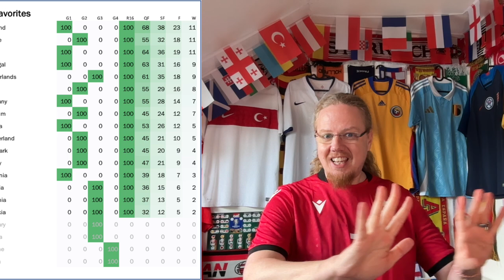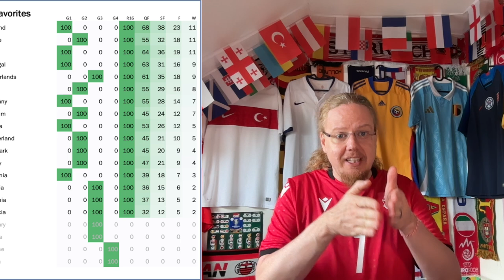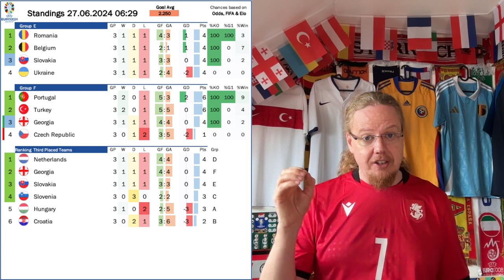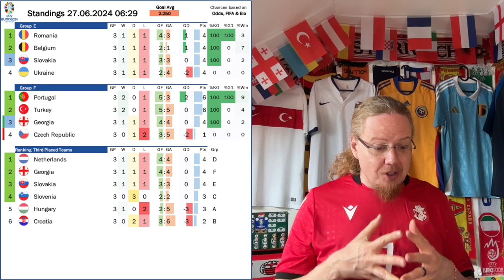Georgia Pull the Upset and Move on!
While the last few days were not that great overall, at least the finish of Group F gave us plenty of excitement and drama. In the end, the unthinkable happened and lowly Georgia beat a Portugal B-team to sensationally advance. They will be joined by Turkey who had a rather controversial win over the Czechs who may well be the unluckiest team of the tournament. Before that, there was no collusion in Frankfurt and still all teams finish level on points in Group E. This means that Ukraine sadly go out, while Belgian fans voiced their displeasure with their team's performance. And so, the knockout stage is set and of course, I am also discussing the bracket in all its detail.

00:00 Opening observations
03:00 Jersey matchup bingo
04:10 A draw, but an entertaining one!
06:36 Ukraine cannot score against poor Belgians
08:16 Georgia miracle!
10:58 A win for the Nations League
12:04 Plenty of controversy as Turkey beat Czechia
15:08 Projections and upcoming games